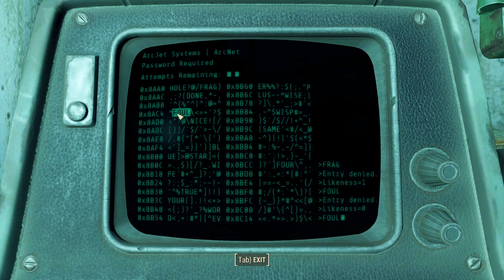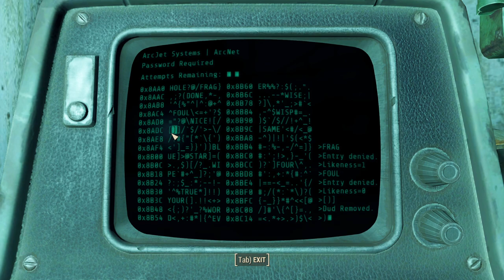Fallout 4 Survival Vanilla | Arcjet Systems | Episode 7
Because the previous playthrough was broken ("next gen update"), we start a brand new, fresh Fallout 4 Survival playthrough!
This time, vanilla survival mode, only with few QOL mods (links bellow)!
Few special rules as well: no power armor, lone wanderer!
Also use fast travel because don't want to transform the game on a "walking simulator"!
So, let's have a look at Fallout 4 in 2024. We starting a new series, will se if we finish :).

Most videos will be VOD's from twitch streams: uncut/unedited gameplay!